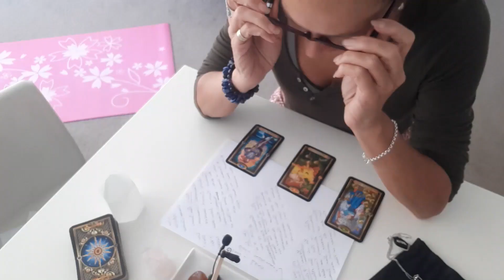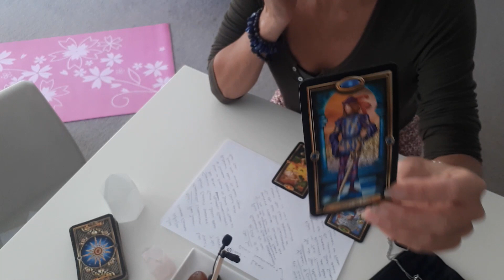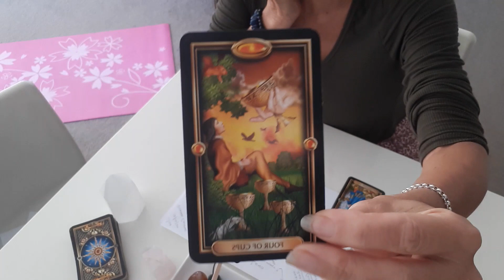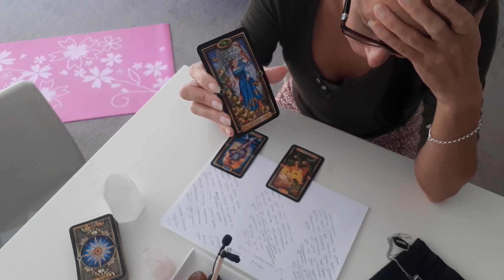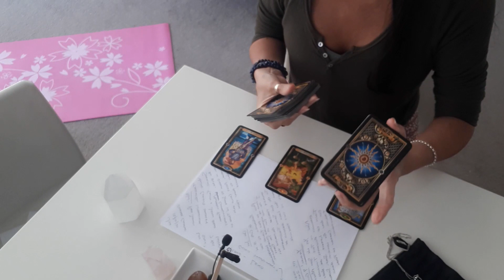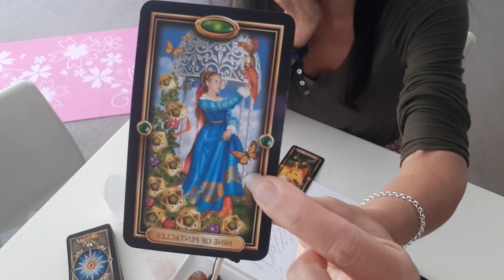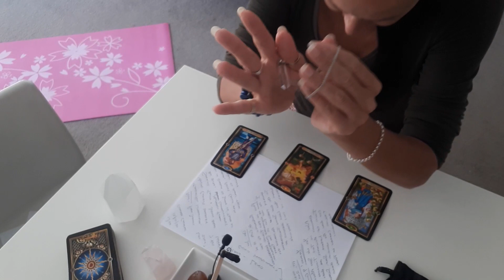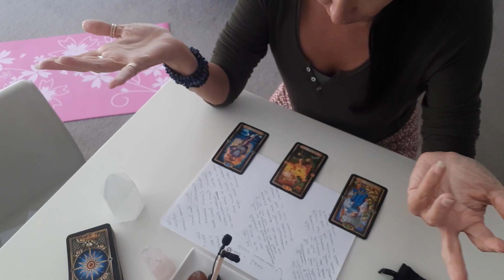Aave - LEND Lets have a look! For coin requests or Jule's Crypto report go to goddesscreative.com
A look at LEND. What's unfolding for the future.
             Discounts offered for payments made in crypto!
To get Jule’s Crypto Report with timelines and price-points go
If you would like to put in a coin request Note* more detailed information is given privately in writing to coin requestee.
All coin requests and donations can be made in cryptocurrency or dollars through Payal.